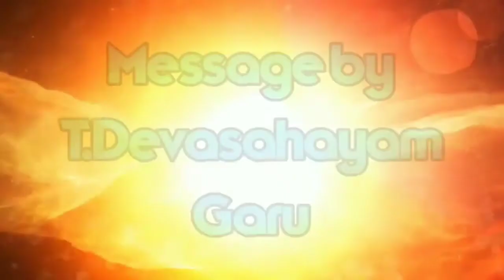16 May, Part-11 B BIBLE STUDY ON JEREMIAH